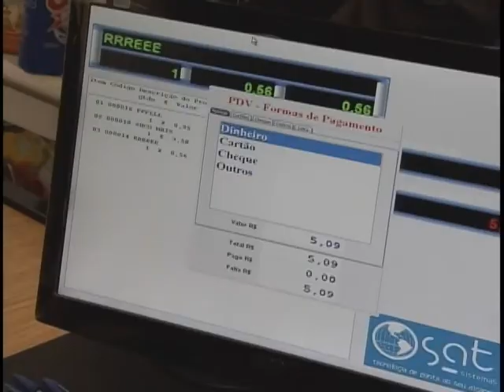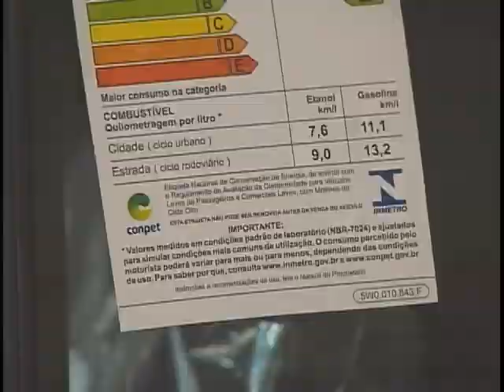Jornal NBR NOTÍCIAS - 25 de abril